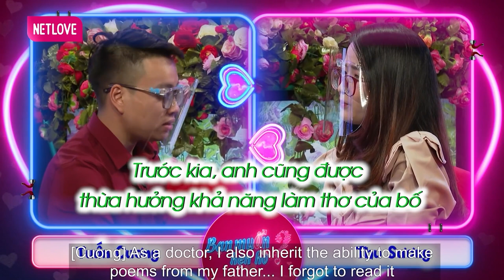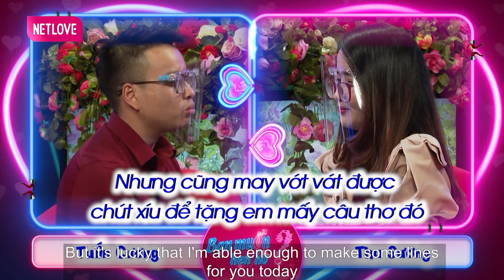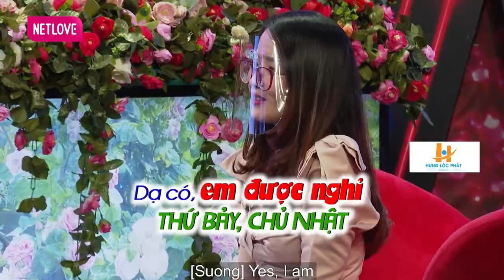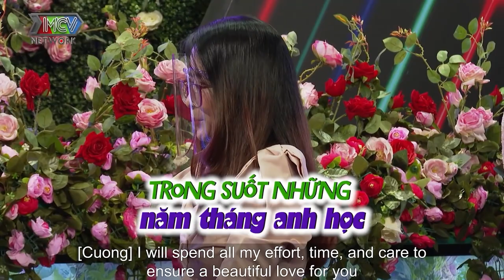Gặp Được Quyền Linh Ông Bố BẬT KHÓC NỨC NỞ Khi Đi Tìm Vợ Cho Con, Quyền Linh CƯỜI NGẤT